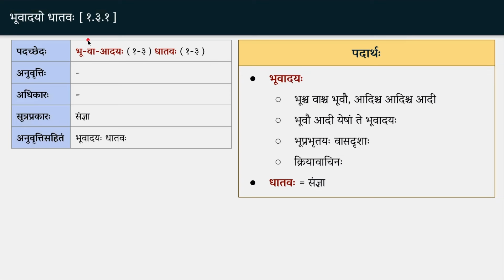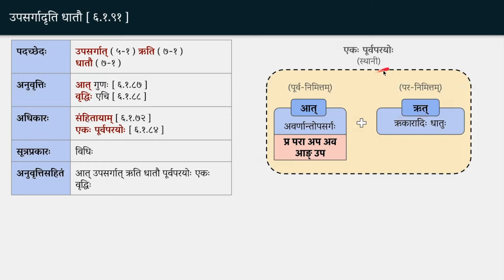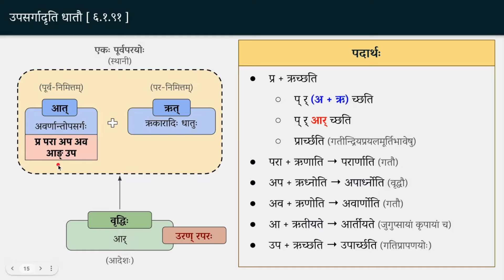26C | उपसर्गादृति धातौ [ ६.१.९१ ] | लघुसिद्धान्तकौमुदी (भागः १) | व्याकरणशास्त्रप्रवेशः | Ashok